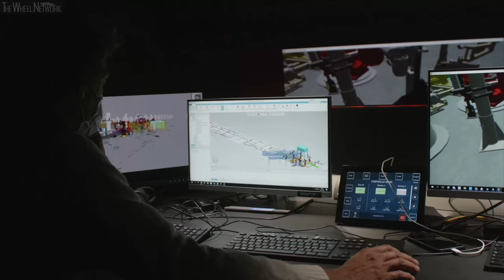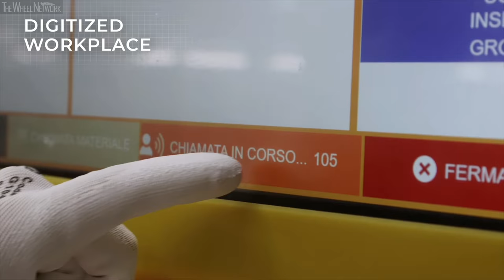The FCA Mirafiori Plant – New Fiat 500 Production Site